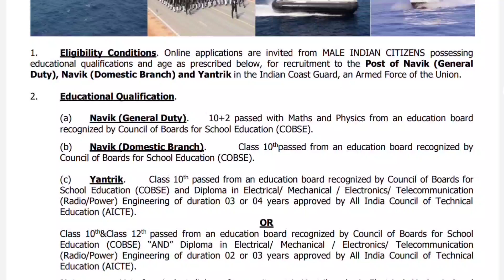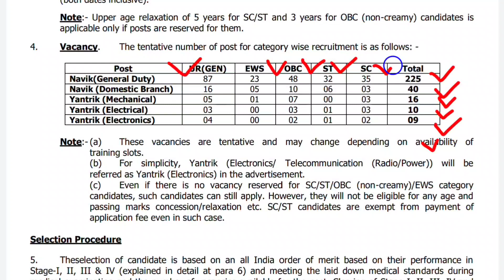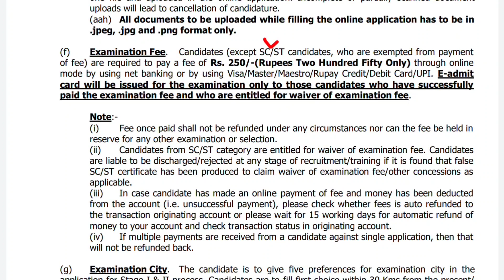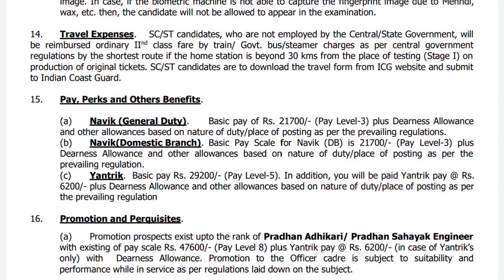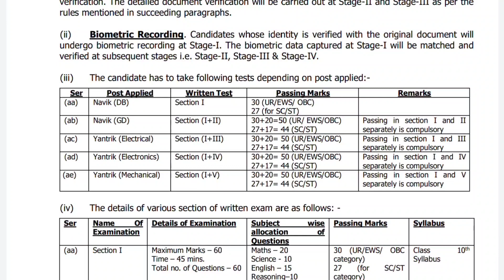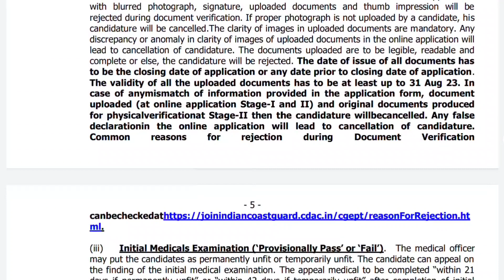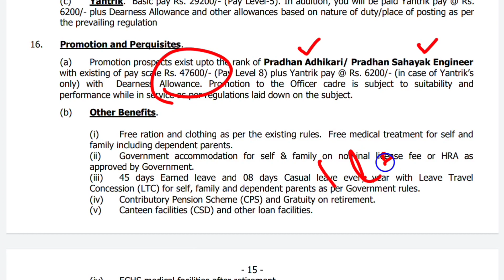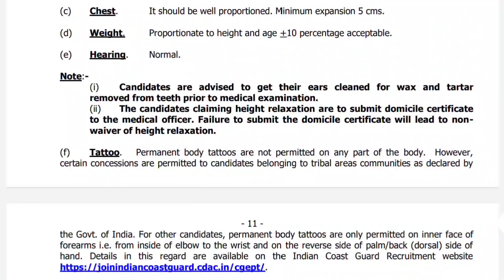GD పోస్టులకు భారీ నోటిఫికేషన్ | GD Recruitment 2022 | Latest Jobs in Telugu | Free Govt Jobs 2022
education Dude
free jobs information,
free jobs,
free job alert,
freejobs,

వందల పోస్టులకు భారీ నోటిఫికేషన్ | GD Recruitment 2022 | Latest Jobs in Telugu | Free Govt Jobs 2022